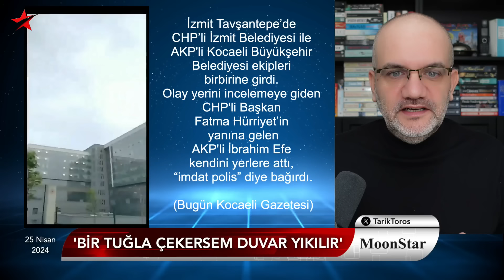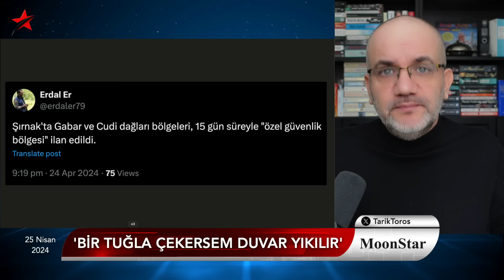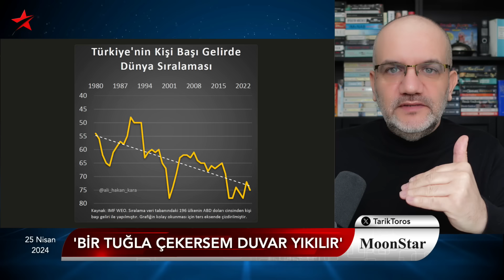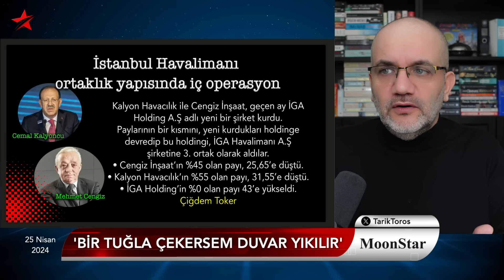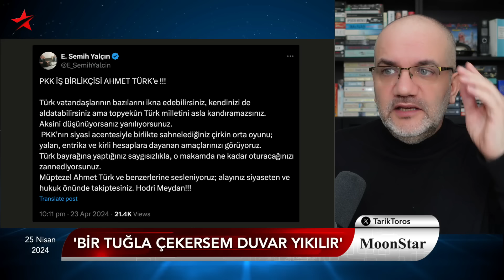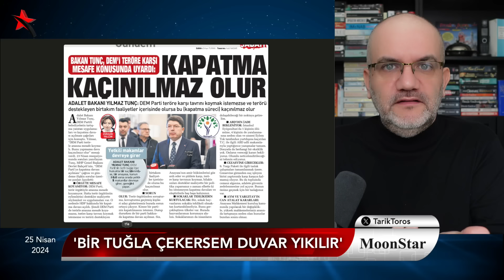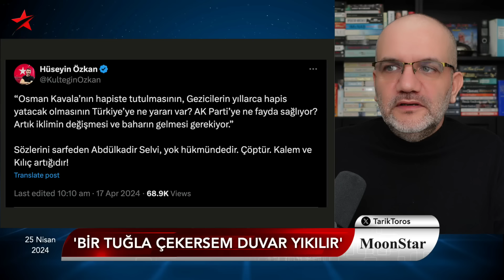BAHÇELİ HALIYI ÇEKER Mİ? ALTAYLI'DAN BİR İTİRAF, BİR TEHDİT.. KENDİNİ YERDEN YERE ATAN AKP'Lİ..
25 NİSAN 2024

• Bahçeli halıyı çeker mi..?
• Altaylı’dan bir itiraf bir tehdit
• İzmit’te kendini yerden yere atan AKP!
• Kılıçdaroğlu günah mı çıkarıyor?
• Çorlu kararı, duvardan tuğlayı çeker mi?